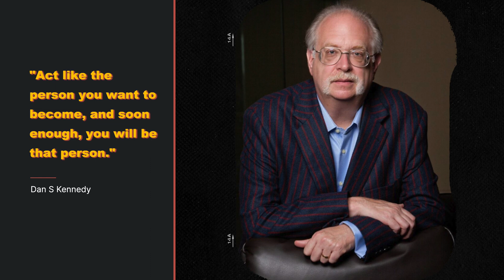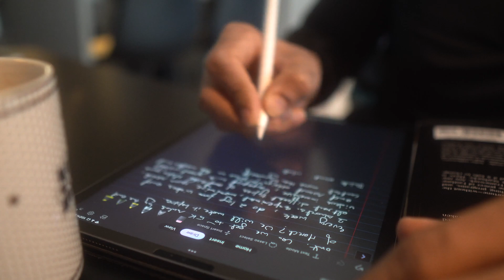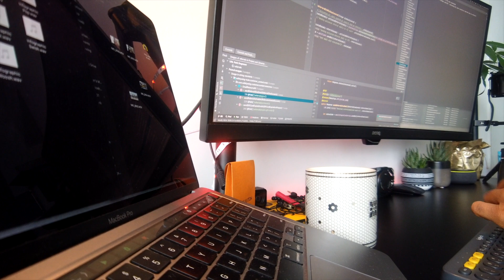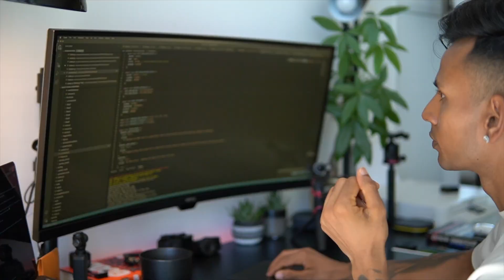Ruining Your Life With Bad Habits? Do This To Change Them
New here?
Hi 👋🏽 I'm Prakhar, a Software Engineer & Digital Creator from Toronto, Canada.
On this channel, I share ideas to help you become your best self and be on the path to becoming:
[Athletic.Wise.Entrepreneurial]

Video topics for the algorithm:
1. The truth about changing your behaviour
2. Simple steps to changing your bad habits
3. The secret to changing your habits & behaviour
4. Fix your life: a guide to changing your behaviour
5. How to actually change your life and become successful
6. My secret to changing my bad habits
7. The secret to changing your behaviour
8. How I align my Behaviour for success
9. How I align my behaviour to achieve success
10. How to actually achieve success in life
11. How to fix your life by changing your behaviour
12. The truth about changing your life - its your behaviour
13. Behavioural congruence trick yourself to become successful
14. The truth about changing your behaviour to achieve success
15. How to actually change your life by changing your behaviour
16. How to act like the person you want to become
17. Are your bad habits ruining your chance at success? Do This!
18. How to change your bad habits?
19. How you can brainwash yourself to achieve success
20. Achieve Your True Potential with Behavioural Congruence
21. How to align your habits & behaviour to achieve success